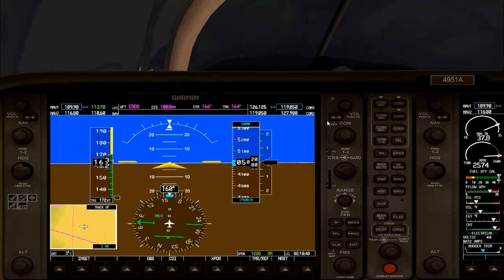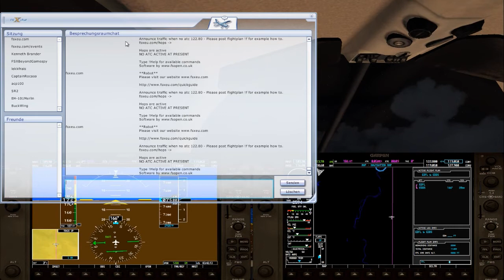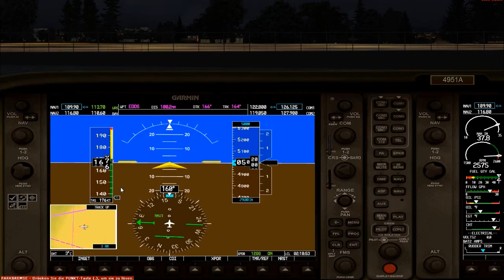FSX World Tour #001 --- Lutzellinden - Stuttgart (EDFL-EDDS)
Der MET-Report dieses Tages (Stuttgart):

EDDS 012108Z 09609KT 7000 BKN012 BKN023 11/09 Q1019 BECMG BKN015 NOSIG

►► Ihr wollt mich unterstützen? - Liken & Teilen!

Simulator von Microsoft (2010).

«FSX World Tour»
Kommentiertes Gameplay von hackyou360

Nächstes mal gibt's auch Musik (Wir haben doch die Mooney genommen)